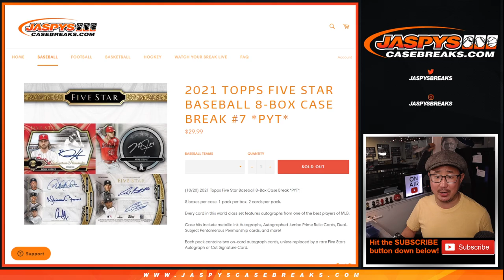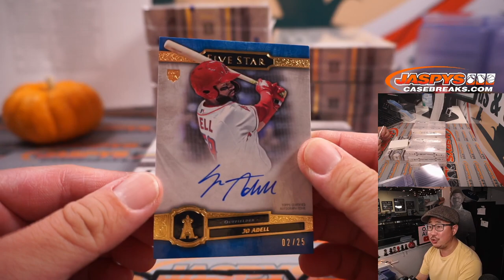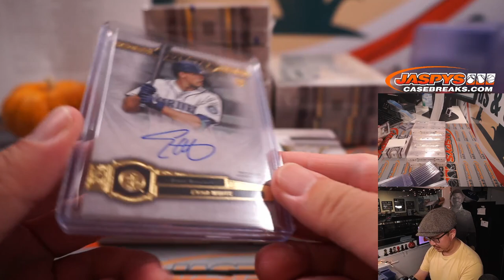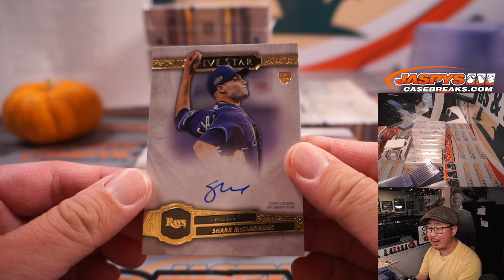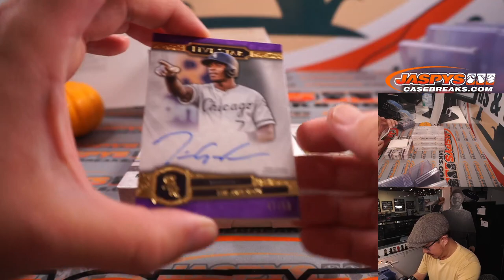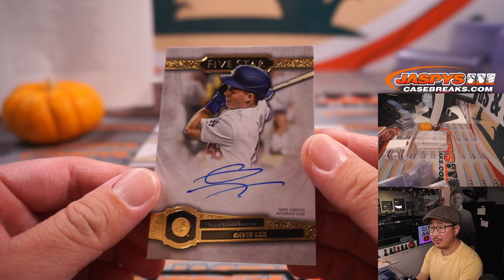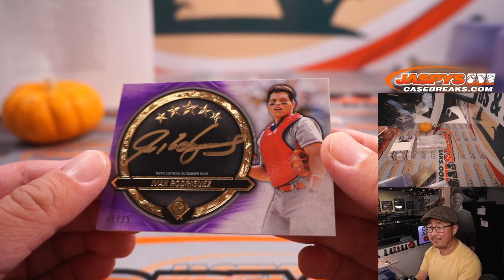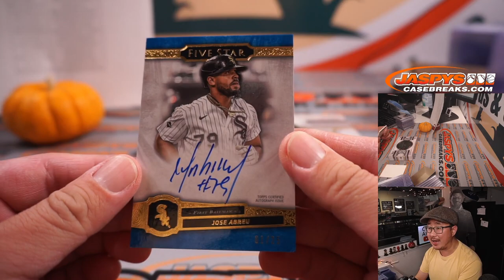M, 10.25.21 // 2021 TOPPS FIVE STAR BASEBALL 8-BOX CASE BREAK #7 *PYT*